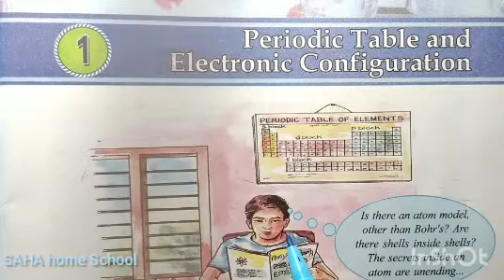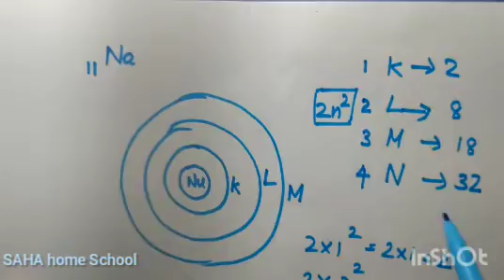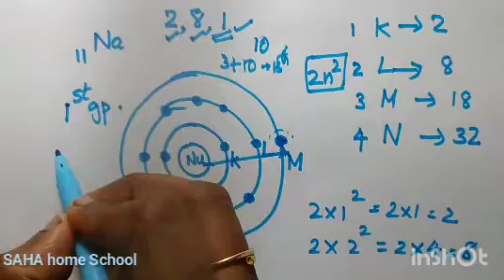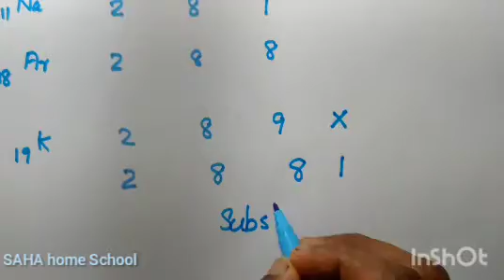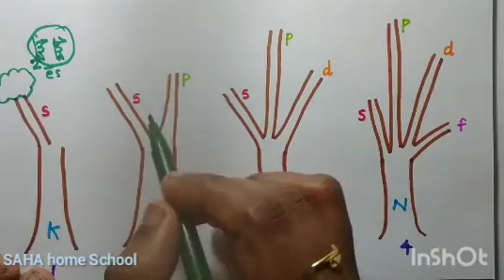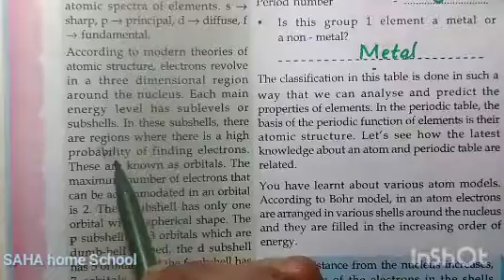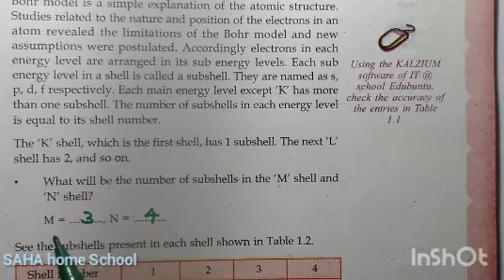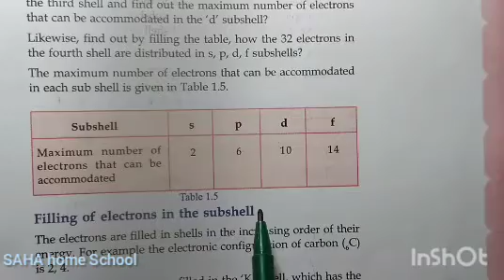Class10/Chemistry/Chapter1:Periodic table and electronic configuration/part 1/subshells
class10
SSLC
Chemistry
Chapter1:Periodic table and electronic configuration
part 1
subshells